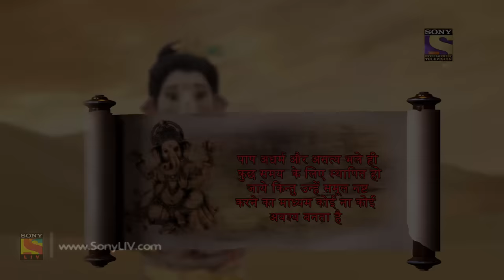Vighnaharta Ganesh - Ep 441 - Full Episode - 30th April, 2019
Episode 441: Indra's Mistake
Ravana tells Ganesh that Devraj Indra's one small mistake had put the whole world in harm's way. Vhratasur had engulfed a big chunk of the universe, he had his eyes on Mangal as well now even when Lunar Eclipse was in place. Vishnu's wife asks him to do something but Vishnu denies to help, he tells her that this is all Indra's mistake and only he can stop this monster now.

Concept: Manikya Raju Uppaluri
Created By: Abhimanyu Singh
Script Head: Manikya Raju Uppaluri
Story: Brijmohan Pandey
Screenplay/Dialogues: Anjalika Gupta and Himanshu Tyagi
Researcher: Dr. Ram Swarth Mehta
Editor: K. Raj Gopal and Sujit Das
Online Editors: Ankush Ambre, Sandeep Singh, and D Singh
Head Of Operations: Anup Vijay
H.O.P: Abhishek Sinha and Gaurav Sharma
Director: Avinash Waghmare
DOP: Prakash Barot
Visual Effect Supervisor: Nishikant Mohapatra and Bharat Mistry
Art Director: Sandesh Gondhalekar and R.P. Singh
Post Head/Supervisor: Srichand Dasnam, Surendra/Vicky
Song Choupai/B.G. Music: Udhbav & Donney and Paresh Shah
Creative Team: N.G/Srichand and R.K. Chhabra/Himani
Script Supervisor/Lyrics: Niraj Prabhakar and Shrikant Vishwakarma
Set Marketing: Swati Sharma, Kartik Dandapani, and Altamash Aslam
Communication Team: Kumar Pai and Prashant Saxena
Set GFX Team:  Vijay Badgujar and Vilas Boga
Set Programming Team: Meenal Rao and Ritwija Mukherjee
Project Head: R A Mehta
Business Head: Manish Pupat
Producers: Abhimanyu Singh and Roopali Singh
Produced By: Contiloe Pictures Pvt.Ltd.